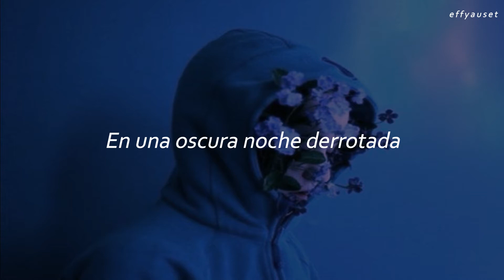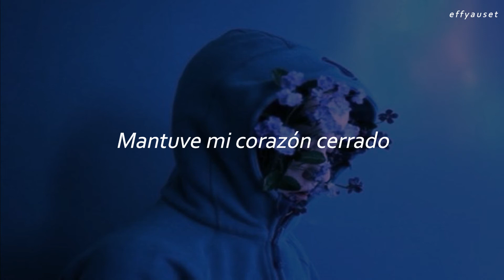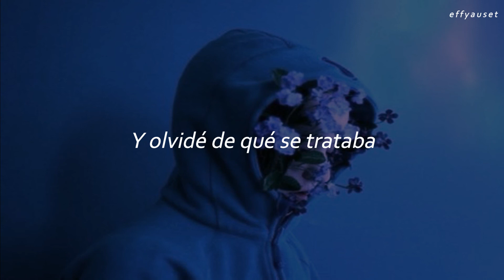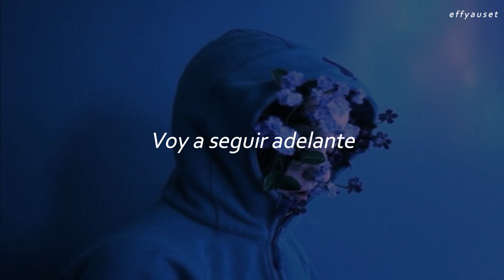mxmtoon - in the darkness // Español